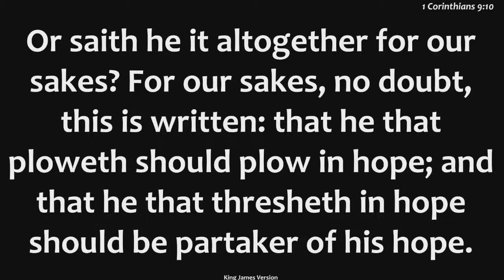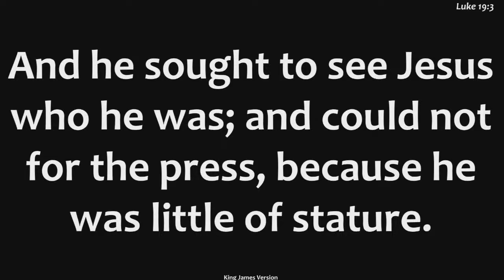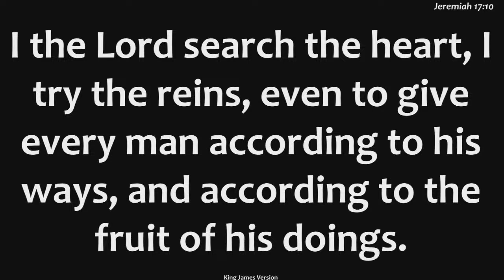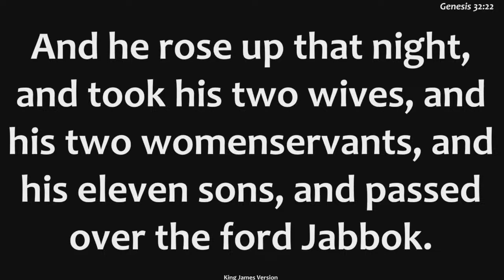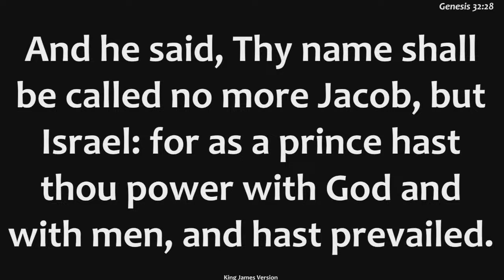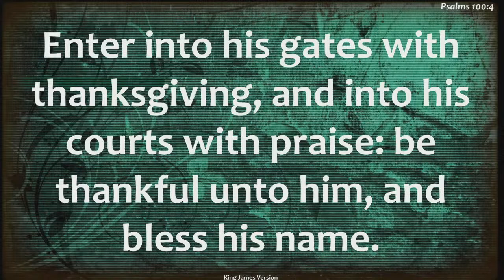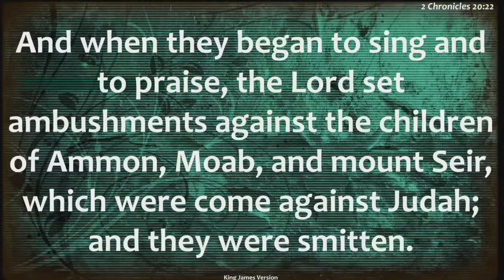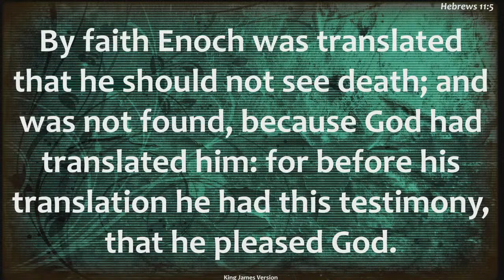WELCOME TO DAY 2 GOD OF ABRAHAM PROGRAM { THE LIFE CONVERTER 2024 }